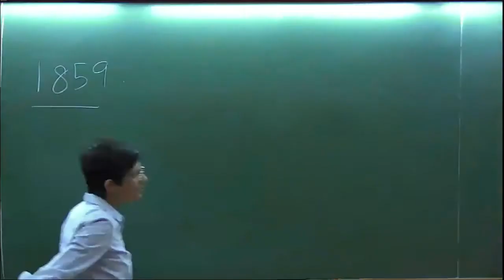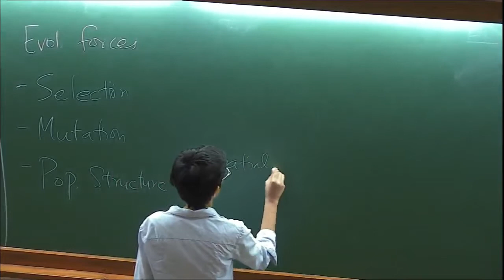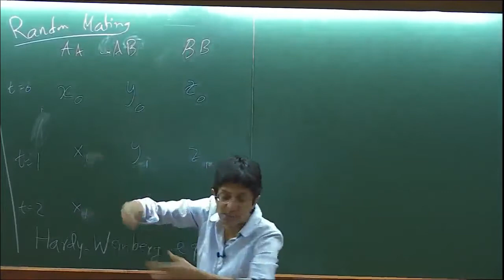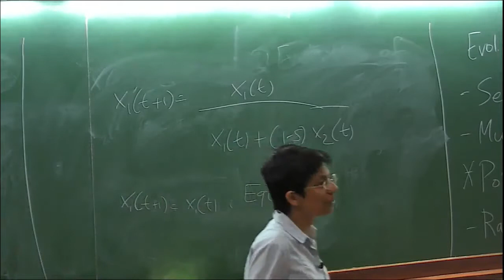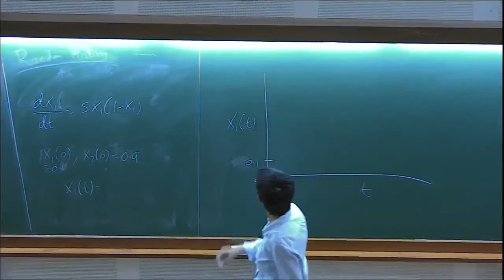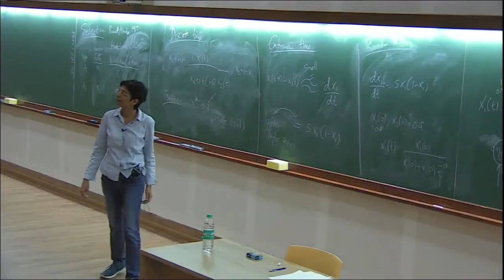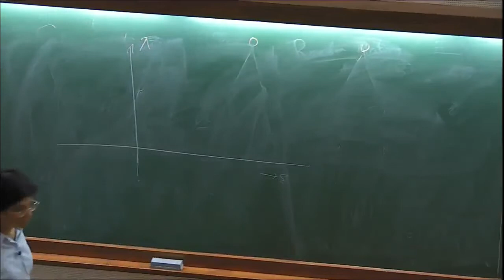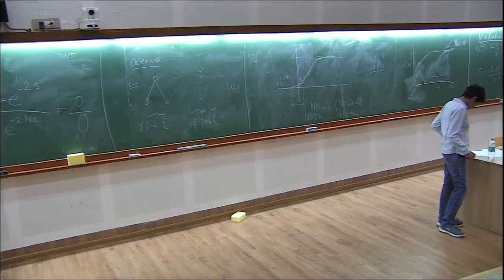Basic evol forces; Random genetic drift; Fixation probability; Neutral coalescent by Kavita Jain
PROGRAM : PREPARATORY SCHOOL ON POPULATION GENETICS AND EVOLUTION

ORGANIZERS : Deepa Agashe and Kavita Jain
DATE & TIME : 04 February 2019 to 10 February 2019
VENUE  :Ramanujan Lecture Hall, ICTS Bangalore

The 2019 preparatory school on Population Genetics and Evolution (PGE2019) will be an intensive one-week course, scheduled an year before the Main
School on the same subject in 2020. Together, the program aims to develop an interest and understanding of population genetics and evolution among students
from diverse backgrounds, including biology, computer science, mathematics, medicine and physics.

The preparatory school will cover (1) key mathematical concepts and tools that would benefit students from a biology background, and (2) important concepts
and basic knowledge of biology and genetics that would benefit students from a non-biology background. The course will include lectures to disseminate key
information; problem sets to get familiar with concepts and tools; and discussion of primary literature in a journal club format. The reading will include both
empirical and theoretical work in evolutionary biology and population genetics, allowing students to see applications of course content. At the end of the course,
 students will be given a curated list of further reading on population genetics and evolution to prepare for the main school.

Lecturers and topics:

Deepa Agashe (NCBS) : Introduction to genetics and experimental methods
Vishwesha Guttal (IISc) : Introduction to ecology
Kavita Jain (JNCASR) : Introduction to evolutionary theory
Uma Ramakrishnan (NCBS) : Introduction to population genetics
We invite applications from postdocs, and students pursuing PhD or in the final year of a Master’s degree who are interested in population genetics or evolution.
 A subset of interested and promising students from the preparatory school will be pre-selected for the main school in the subsequent year.

Application starts on:  October 15, 2018
Application deadline: November 15, 2018

Accommodation for outstation/non-local participants will be provided at our on campus ICTS guest house.

APPLICATION DEADLINE
15 November 2018